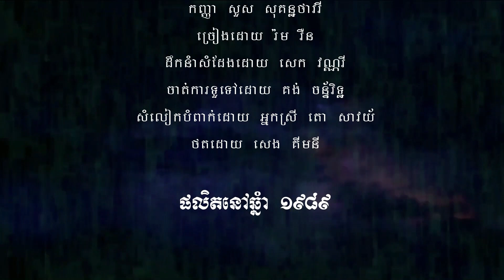សម្បត្តិទឹកភ្នែក​ ( SAMBATH TUK PHNERK ) ច្រៀងដោយ​រ៉ម រឺន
កំណប់អតិតកាលក្រោយថ្ងៃ​ ៧​​ មករា​ ១៩៧៩